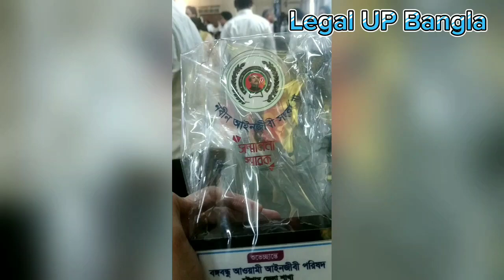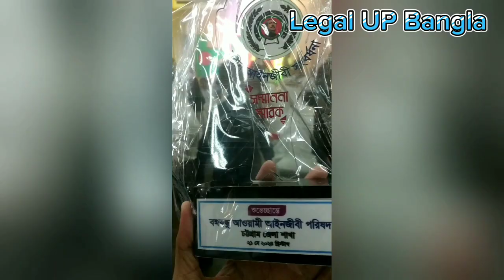কোচিং ছাড়া কিভাবে এডভোকেট হব!! বার কাউন্সিল পরীক্ষায় পাস করার সহজ উপায় জানুন ।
We found so many questions about taking preparation for upcoming Bar council exam.
In this video we are trying to  given answer some of these questions.

After watching this video, Hope you all get clear about some questions which are given below.

1)How to take preparation for upcoming Bar council Exam?
2)Can l take preparation without going to any coaching center? Is it possible?
3)How long should I take preparation?
4)Which books should have to clear Bar council exam?
5)Which language should used for seating this exam?

1) আসন্ন বার কাউন্সিল পরীক্ষার প্রস্তুতি কীভাবে নেবেন?
 2) আমি কি কোন কোচিং সেন্টারে না গিয়ে প্রস্তুতি নিতে পারি?  এটা কি সম্ভব?
 3) আমার কতক্ষণ প্রস্তুতি নেওয়া উচিত?
 4) বার কাউন্সিল পরীক্ষা পাস করতে কোন বই থাকতে হবে?
 5) এই পরীক্ষায় বসার জন্য কোন ভাষা ব্যবহার করা উচিত?

কোচিং ছাড়া কিভাবে এডভোকেট হব!! বার  কাউন্সিল পরীক্ষার  প্রস্তুতি কিভাবে নিব।

Suggestions for my All of friends and junior,that make sure you goals are certain.
Set your mind and fellow some rules for become a Advocate.
First you have to set your mind.
Discipline, Determination, consistency is necessary for clear all this competitive exam.

Value your time, and work smartly,also passionately.  Hope you all will gain your own goal.

PRESENTER:  ADV. TANIYA AKTER PROVA.
EDITOR: ADV.TANIYA AKTER PROVA.
LL.B(Hon's),LL.M(Master's).